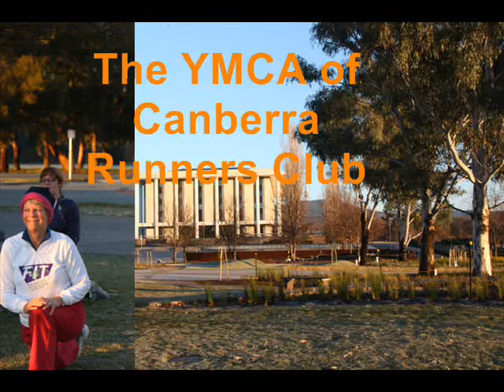2011 Fun Run Training Program.wmv